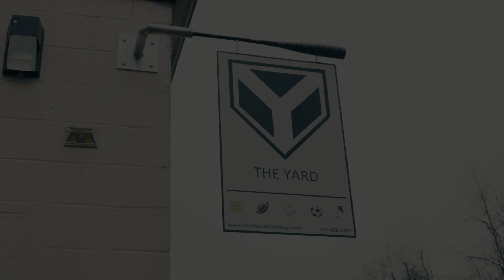Business Overview | The Yard